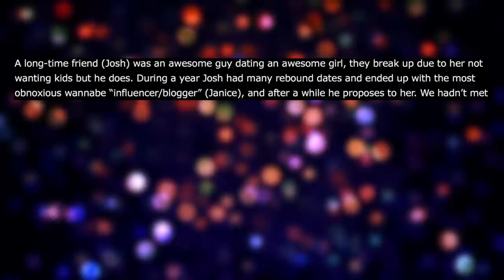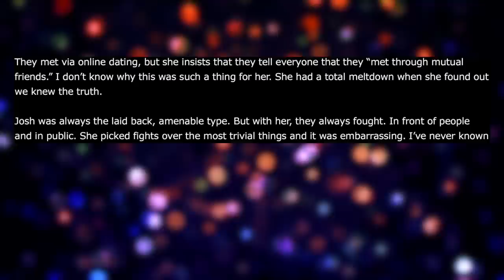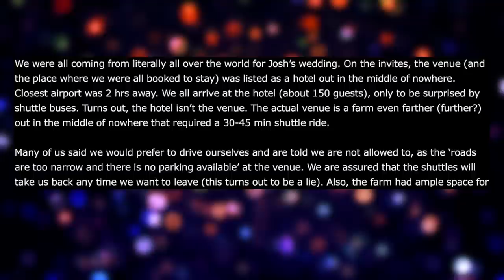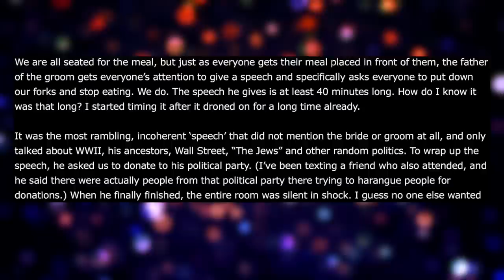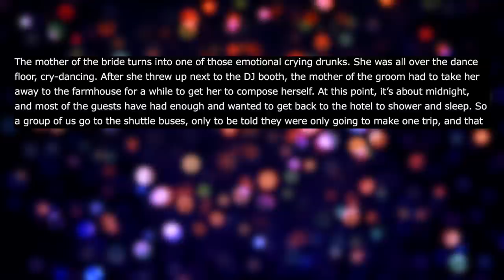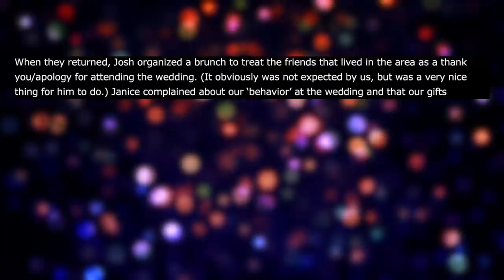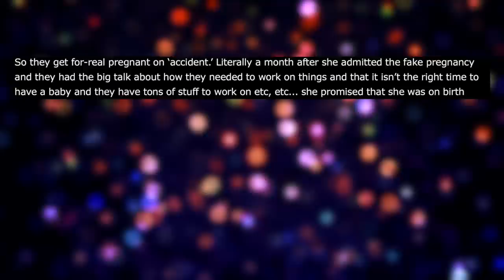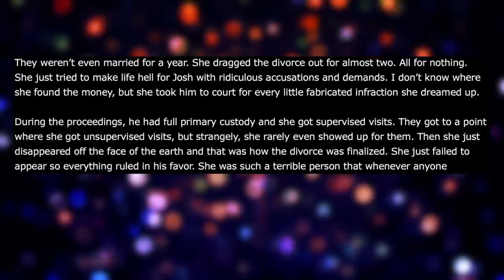Bridezilla Instagrams Her Marriage Into Divorce (Parts 1,2 & 3)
Reddit Relationship Stories - NEW PODCAST LOCATION Bridezilla Instagrams Her Marriage Into Divorce (Parts 1,2 & 3). One of OP's best friends starts dating bridezilla and proposes, then OP is invited to the worst wedding ever and the bride proves to be a horrible bridezilla.

00:00 Part 1
04:57 Part 2
12:20 Part 3

Here's a link to the last post (with links to the first 2)